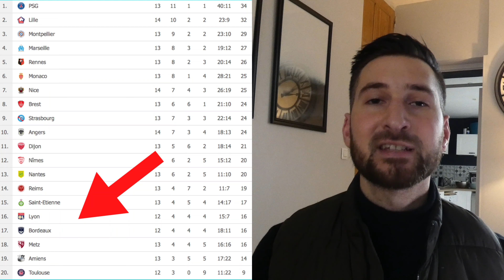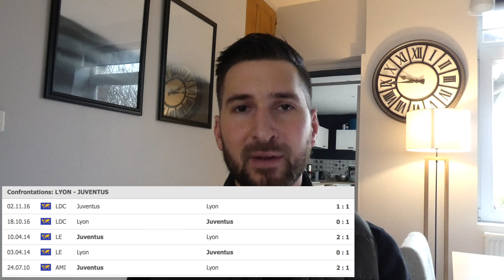MON PRONOSTIC FOOTBALL OFFERT !!! Lyon - Juventus pour la LIGUE DES CHAMPIONS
-Mon PRONOSTIC sur LYON - JUVENTUS.

Dans cette  vidéo, je vous donne mon pronostic sur le match LYON - JUVENTUS.

▬▬▬▬▬▬▬▬▬▬▬▬▬▬  MON SITE ▬▬▬▬▬▬▬▬▬▬▬▬▬▬

Recevez mes pronostics directement sur mon site.